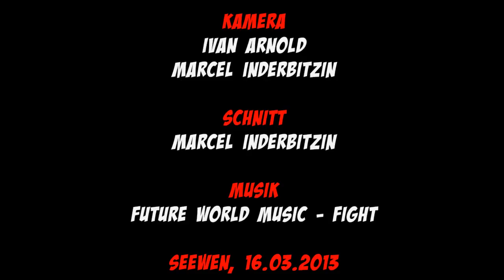Gibelchriesner Hockeyfründe - Chämilochturnier 2013 - Spiel 2 (2/4)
6422 Productions und der Gibelchriesner Präsidenten-Club präsentieren die Highlights des 31. Chämilochturniers in Seewen/SZ.
Zum ersten Mal filmten wir mit drei Kameras gleichzeitig und zeigen nun in vier Teilen das Beste aus den über zwei Stunden Filmmaterial.

Teil 1: Dachs Milch - Gibelchriesner Hockeyfründe
Teil 2: Fight Pigs Gersau - Gibelchriesner Hockeyfründe
Teil 3: Gibelchriesner Hockeyfründe - Diä Läärlötigä
Teil 4: Thomas Martys Torhüterparaden